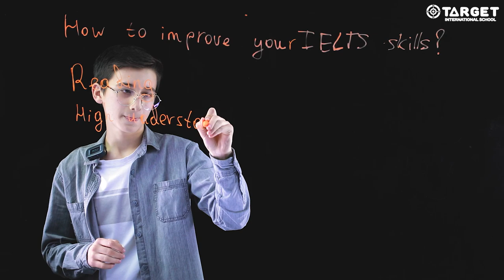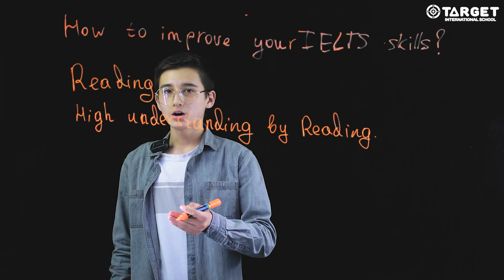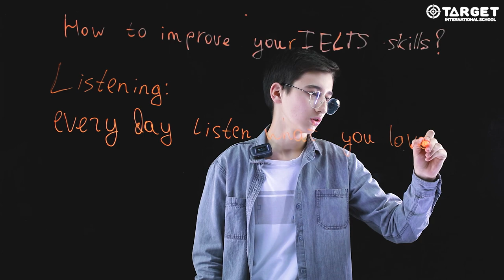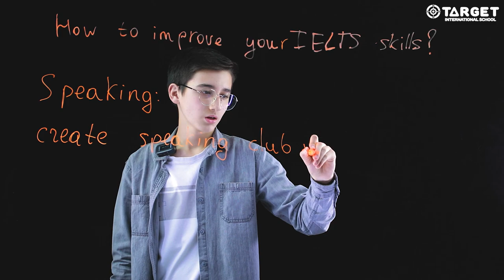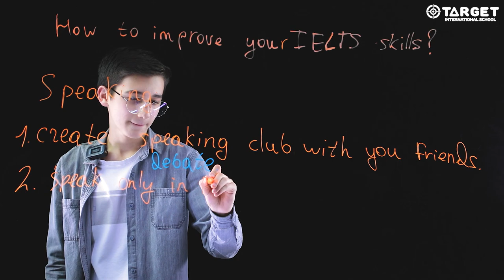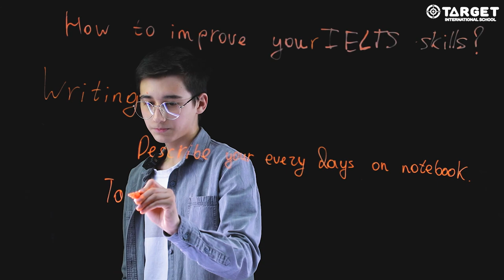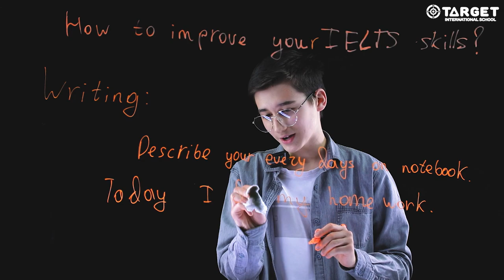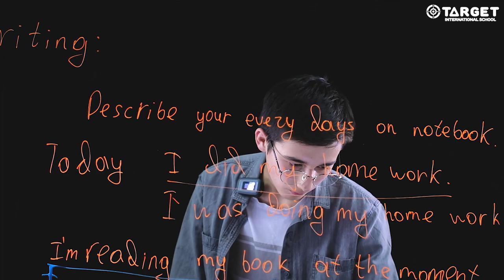How to improve your IELTS skills? | Mr. Akhmad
Ushbu video siz uchun foydali bo'lsa, bundan faqat xursand bo'lamiz. Ingliz tili muvaffaqiyat kaliti ekanligini eslatib o'tgan holda, harakatdan to'xtamaslik kerakligini eslatib o'tmoqchimiz. Biz bilam birga rivojlanish istagingiz bo'lsa, quyidagi raqamlar orqali bog'laning!